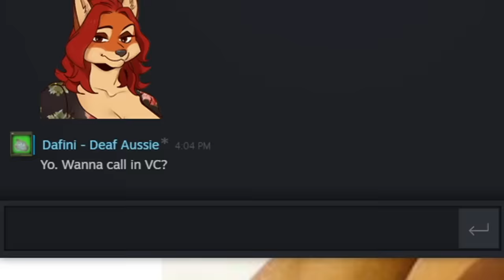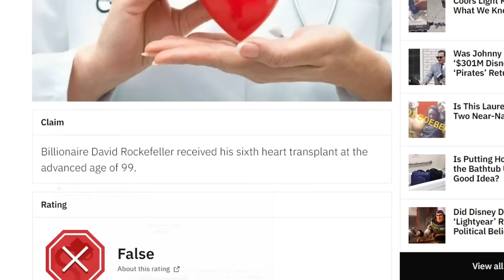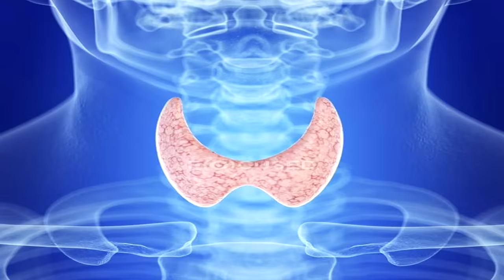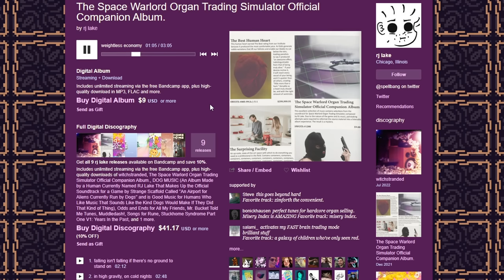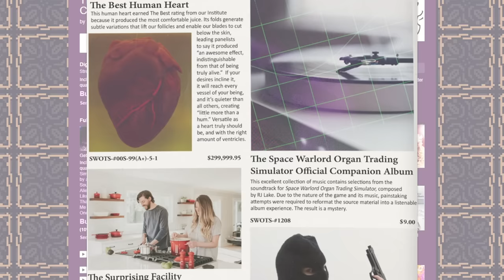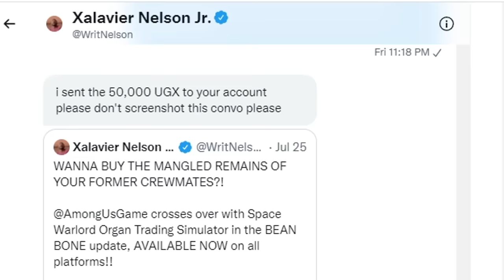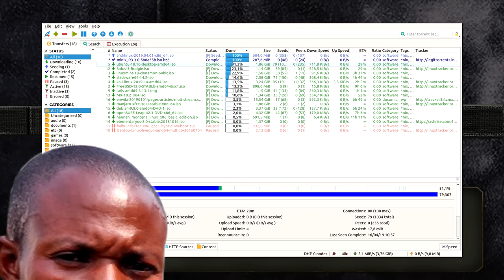Space Warlord Organ Trading Simulator Review | Universal Donor Edition™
Universal donor edition.

No merchants were charged in the making of this video.